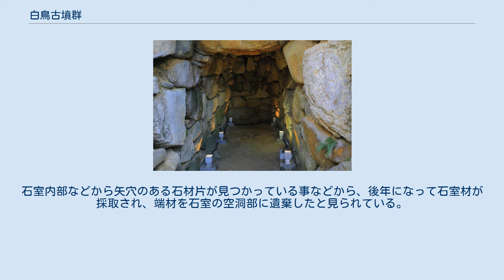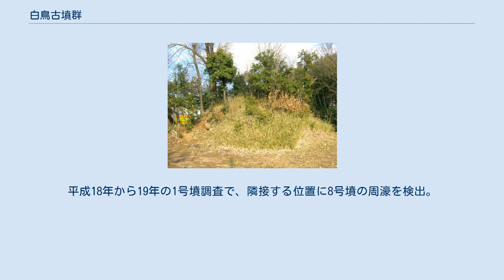白鳥古墳群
白鳥古墳群（しろとりこふんぐん）は愛知県名古屋市守山区上志段味字白鳥にある複数の古墳の総称で、志段味古墳群のひとつに数えられる。
 かつては5号墳までの5基とされていたが、近年の調査で8基目に数えられる古墳が確認されている。
また、1号墳は市内にある古墳のうち、原形をほぼ完全に残した石室を持つ事で知られる。
 整備前の白鳥1号墳 （2008年（平成20年）3月） 白鳥1号墳石室内 （2021年（令和3年）1月） 国道155号沿いに立地しながら破壊を免れた墳径17.5メートル（東西）16.5メートル（南北）、高さ3.5メートルの円墳で、全長9.8メートル、玄室長4.2メートル、最大幅1.6メートル、高さ2.4メートルの平面徳利型・無袖式の横穴式石室を持つ。
羨道の長さは3.2メートルで西側に開口している。
6世紀後半に築造されたと考えられており、名古屋市内の古墳としては石室をほぼ完全に残している稀有な例である。
平成7年（1995年）に名古屋市の史跡に指定された。
2014年（平成26年）10月6日付で国の史跡「志段味古墳群」として追加指定。
指定。
国の史跡指定時には「東谷山白鳥古墳」という名称で申請している。
 大正時代に羨道部の土砂を搬出して調査が行われた際には土器や曲玉、鉄鏃が出土したとの記録がある。
また旧守山市による昭和36年（1961年）の調査で土器や武具が出土しており、出土品は名古屋市博物館に収蔵されている。
平成18年から19年（2006年〜2007年）に名古屋市教育委員会が墳裾や周囲のトレンチ掘削や測量など範囲確認調査を行なった際に残存する周溝が検出された。
形状はアルファベットのC型で開口部では途切れており、幅約4.9メートル、深さ0.95メートル（背面側の方が若干広い）。
これにより周溝を含めた1号墳の規模は東西約25メートル、南北約24.5メートルとなった。
また、同調査の際に隣接する位置に8号墳（後述）の遺構を確認した。
 なお、現在は石室前に格子戸が設けられ施錠されているため、通常は内部に立ち入ることは出来ない。
 出土品（1961年） 墳径12メートルの円墳で西向きに開口した横穴式石室を持っていたが、昭和36年の調査後に開発によって滅失した。
平瓶が出土している。
地表下に周溝が残存している可能性があるとされている。
 2号墳と同規模の円墳。
開発によって2号墳と同時期に滅失。
2号墳同様、地表下に周溝が残存している可能性があるとされている。
 かつては墳径10メートル、高さ2メートルの円墳とされていたが、平成17年（2005年）の住宅建築に伴う発掘調査で墳径15メートル、高さ2.1メートルの墳丘残存が確認され、西南西に開口した無袖式の横穴式石室の遺構が検出された。
 石室は奥壁から羨道先端部まで6.65メートル、玄室長3.56メートル、石室最大幅1.74メートルなどで、天井石が失われていた。
石室内部などから矢穴のある石材片が見つかっている事などから、後年になって石室材が採取され、端材を石室の空洞部に遺棄したと見られている。
築造時の推定規模は17.0メートル×16.4メートル。
調査後に滅失した。
 出土品（2005年） ※ 以上は玄室内部からの出土。
玄室外からは縄文時代の遺物なども見つかった。
 墳径10メートル、高さ2.5メートルの円墳。
天井石と思われる石材が露出しており、横穴式石室が残存していると思われるが未調査。
 民家の庭先にある塚状部で、古墳と推定されているが未調査のため実際のところは不明である。
 墳径約10メートルの円墳。
4号墳調査時の伐採で墳丘と思しき地形が見つかり、表土中から須恵器の坏蓋が完全な形で見つかった事などから、合わせて調査が行われた。
墳頂と南側は削平され北側は国道155号に面した崖状になっているなど形状は大きく損なわれていたが、南側に開口していた石室の西側壁と見られる石積み（残存長3.3メートル、高さ0.4メートル）と須恵器が出土した。
調査後、滅失した。
 出土品（2005年） 円墳。
平成18年から19年の1号墳調査で、隣接する位置に8号墳の周濠を検出。
墳丘の盛土と周濠が地表下に残存する事を確認した。
6世紀後半に築造された可能性があるとされる。
 出土品